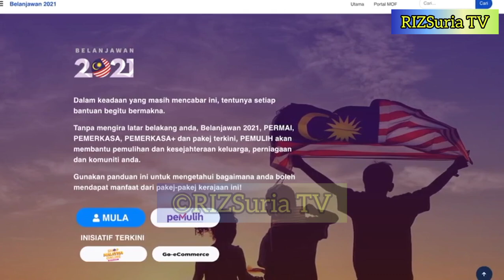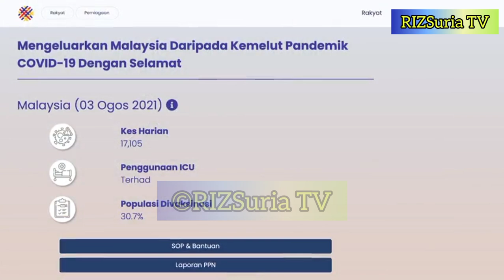PAKEJ-PAKEJ BANTUAN KERAJAAN YANG DIMANFAATKAN OLEH MISKIN TEGAR, B40 & M40 SEPANJANG TAHUN 2021